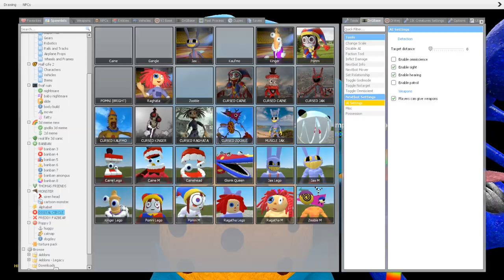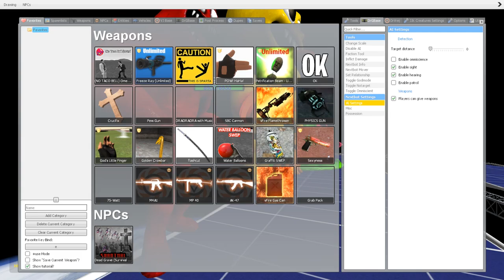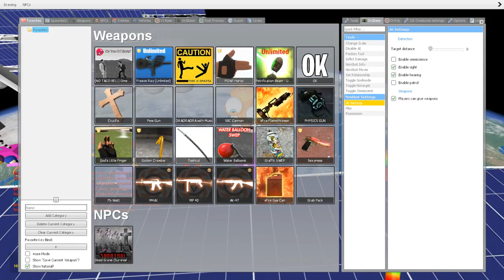🌍 SPACE ALL NEW GARTEN OF BANBAN FAMILY SPARTAN KICKING in Garry's Mod !